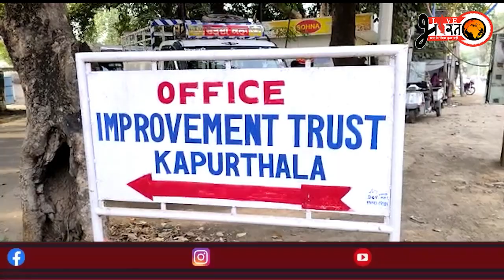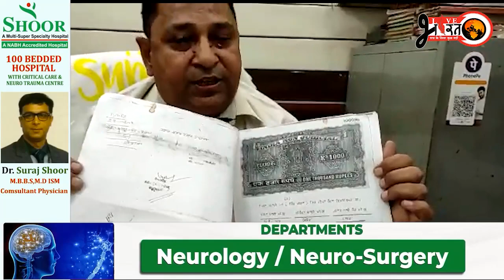ਦੁਕਾਨਦਾਰ ਦੀਪਕ ਰਾਏ ਨੇ ਇੰਪ੍ਰੂਵਮੈਂਟ ਟ੍ਰਸ੍ਟ ਤੇ ਲਗਾਏ ਆਰੋਪ